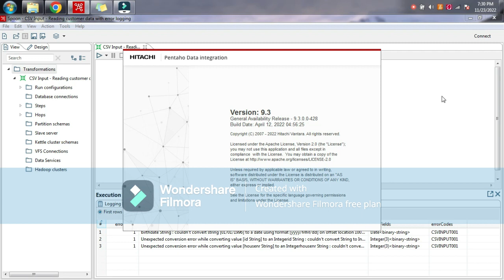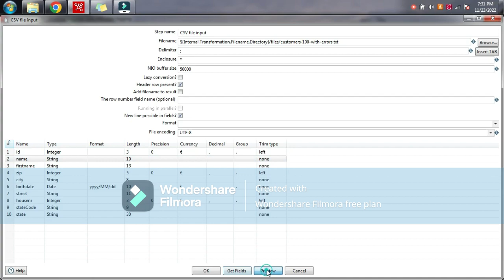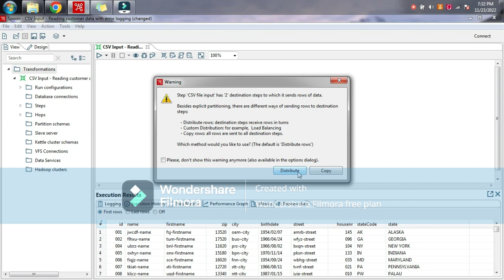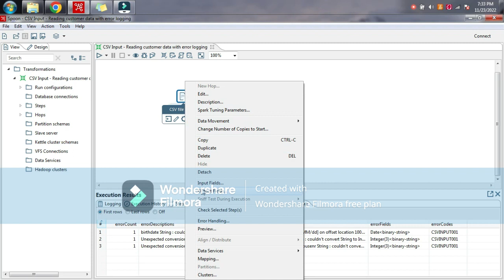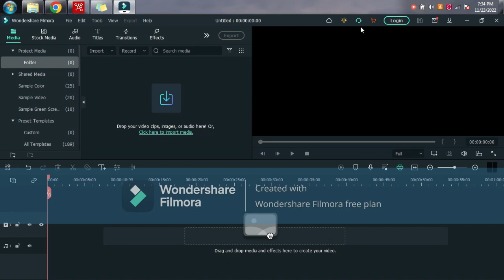CSV Input - Reading customer data with error logging